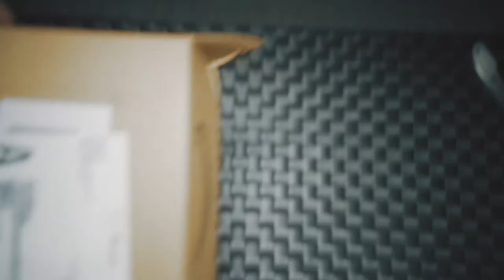Bownsy Mini Vlog Episode 2 // Mail Time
In this episode of the 'mini vlog', Bownsy does a little unboxing and takes us through some of the items that have landed on his doorstep in Graz.

The main 'Bownsy does Graz' vlogs will be dropping every two weeks. In between we'll be dropping a mini vlog.

Enjoy the unboxings!